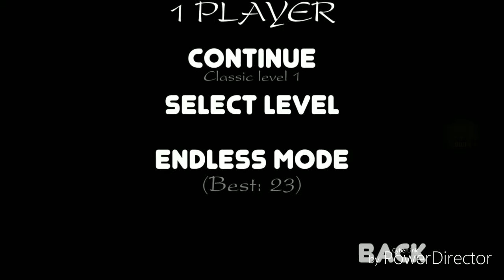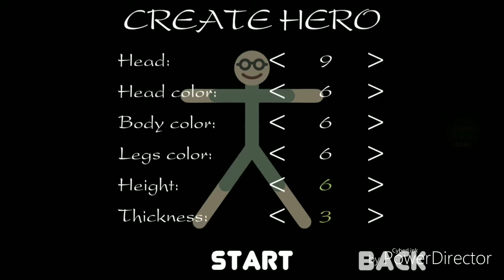3..2..1..FIGHT!!! | Stickman Warriors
ARE YOU RRREADY TO RUMBLE?!